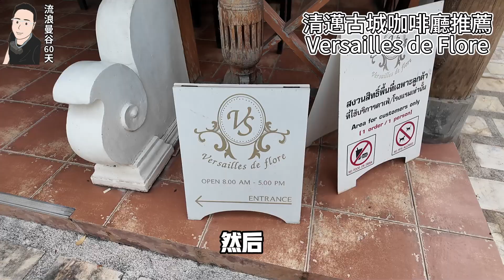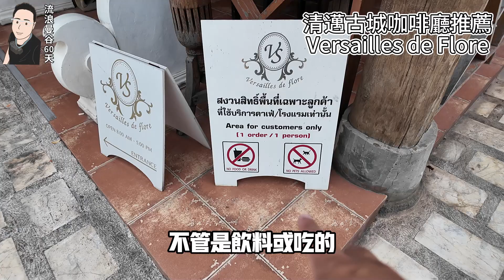清邁古城咖啡廳推薦│Versailles de Flore※清邁特色咖啡廳推薦